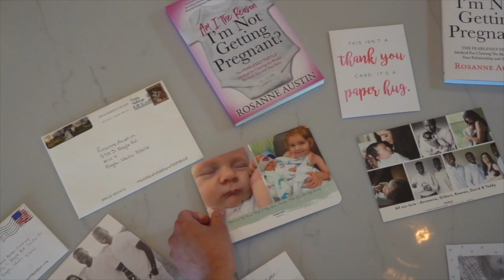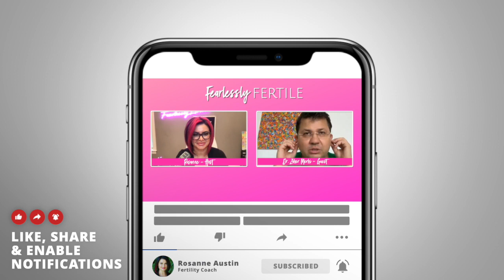How To Repair and Rejuvenate Your Fertility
Join me as I rap a taste about the cutting edge of fertility rejuvenation with Dr. Zaher Merhi of Rejuvenating Fertility Center. Not only does Dr Merhi think out of the box, he's a big believer in the power of mindset to help support fertility success. I think you will love him as much as I do!

00:00 - Show Intro
00:17 - Here’s why Rosanne is excited to talk to Dr. Merhi
01:18 - Who is Dr. Zaher Merhi?
05:01 - Never underestimate what your patients know about their fertility journey
09:05 - “We can’t judge somebody for what they are, we need to work with what they have.”
10:04 - If you’re a doctor, remember: “You’re treating people. you’re not treating numbers.”
13:00 - What is PRP?
15:43 - Issues and options - what Dr. Merhi considers in every patient
17:28 - What’s so special about Ozone?
19:11 - Acupuncture benefits
20:32 - Here’s a WARNING about hand sanitizers
22:57 - Dr. Merhi’s take on the mind-body connection in fertility
27:28 - Science changes!!
29:48 - Age is not a sentence, it’s just a number
32:35 - Don’t let statistics stop you. Just give it a try!
39:06 - Something to look forward in 2023

To learn more about Rosanne Austin and her Fearlessly Fertile Method

COACHING: Want to learn how to think, believe, and take action like a woman who succeeds on the fertility journey? You can learn what Rosanne has taught women around the world to beat the odds — from ages 28 to 52. Rosanne is the fertility coach physicians trust! Apply now

CHECK OUT HER BOOK, "Am I the Reason I'm Not Getting Pregnant? The Fearlessly Fertile Method for Clearing the Blocks Between You and Your Baby”

SOCIAL HANDLES